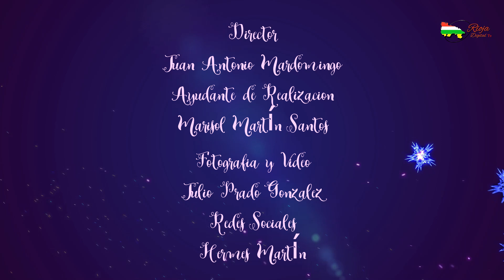Mensaje de Navidad 2023 José Antonio Rupérez Caño, presidente Centro Riojano de Madrid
Mensaje institucional de Navidad 2023 de D. José Antonio Rupérez Caño, presidente del Centro Riojano de Madrid, donde felicita las fiestas navideñas a los socios y amigos de la entidad, así como a todos los riojanos.

Las cámaras de Rioja Digital TV, dirigidas por D. Juan Antonio Mardomingo, cubrieron la emisión.